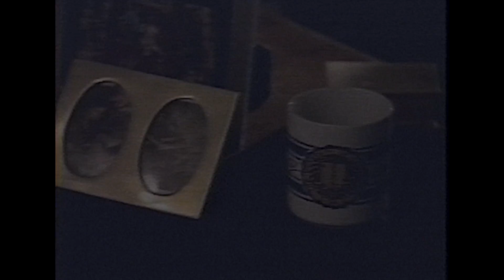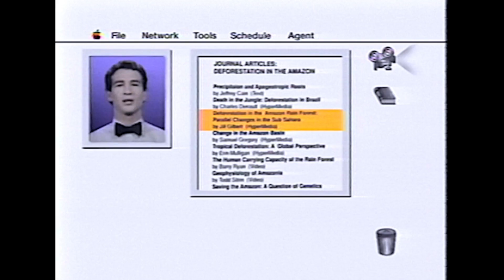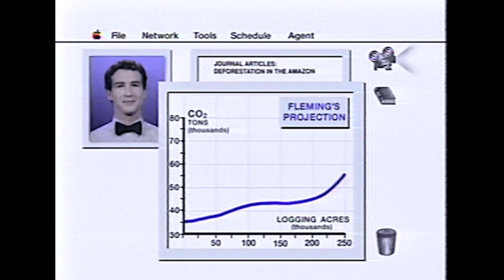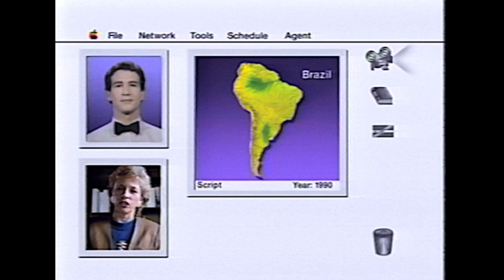Knowledge Navigator (Apple 1987) in HD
Apple 1988. This was shot in SD and this capture was taken from one of the original VHS copies made from the master. I think it's the best looking version on YouTube.